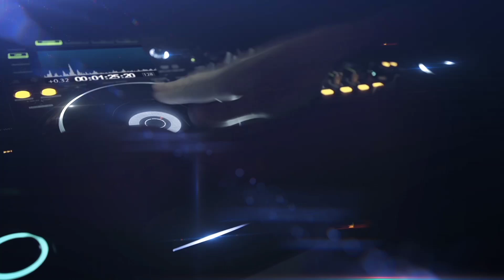CD SAVEIRO NEBLINA - DJ FELLYCKS INCOMPARÁVEL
CD: Saveiro Neblina
DJ: Fellycks Incomparável
Músicas: 29
Gênero: Dance

Ative o sino de notificações!
Curta!
Comente!
Compartilhe!